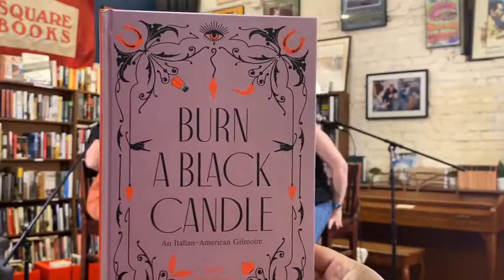Tuesday, October 4th - Dee Norman for Burn a Black Candle: An Italian-American Grimoire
Author Dee Norman joined Square Books for an evening at Off Square where she discussed her new book Burn a Black Candle: An Italian American Grimoire with our own Al Morse.

The Italian folklore tradition is one of the most ancient unbroken chains of wisdom on earth. Discover the previously unwritten secrets of an Italian American family’s magical tradition passed down from generation to generation. This spellbook provides easy, step-by-step introductions to the basics of authentic Italian American magical practice.

Discover how to:

Run a magical household, including creating a family altar and connecting with your ancestors
Enhance your wellbeing for self and family through Buona Fortuna
Perform transformative candle magic
Diagnose, cure and ward away malocchio
Learn time-tested health remedies from relieving symptoms of viruses to maintaining healthy skin and sleep routines
Develop your most important magical tool – your mind
Master divination through cartomancy, dreams, pendulums and more
With Tarot and folk Italian magic expert Dee Norman as your guide, build your magical toolkit and discover one of humanity's longest-lasting traditions for good fortune, a happy home and self-care.

Dee Norman grew up in a family that practiced an Italian folk magical tradition (called by her family, “the things we do”). She received her first Tarot deck at 11 and has been studying Tarot for over 30 years. Consequently, she has studied magic and the Western Mystery Tradition most of her life. She began reading Tarot professionally in 1995 and has presented workshops in over a dozen venues in the US and Australia. She has given instruction on divination techniques, sigil magic, Italian folk magic, and various ritual techniques. She has co-founded three covens, two of which were teaching covens. She is the founder of the Occult Observatory club on Clubhouse and hosts two rooms: Learning Lenormand and Household Magic.